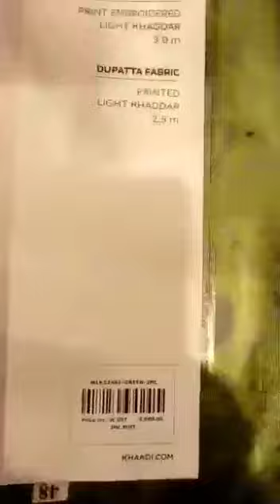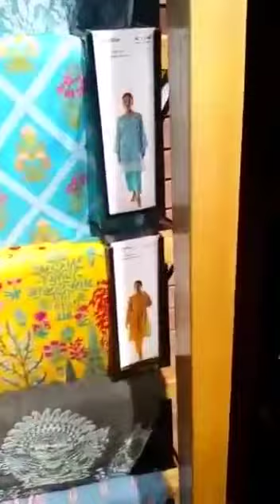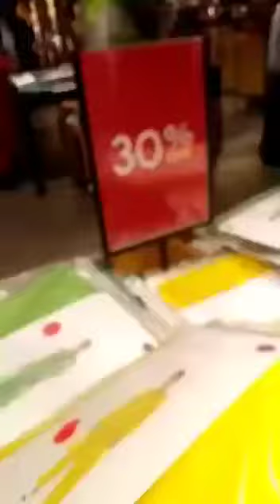Khaddi winter collection khaddar fabric 30% off